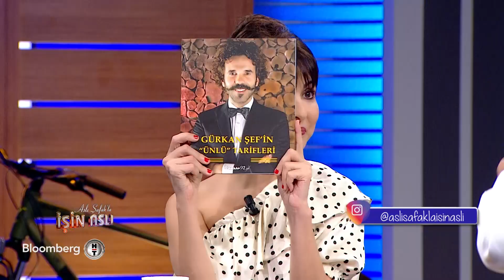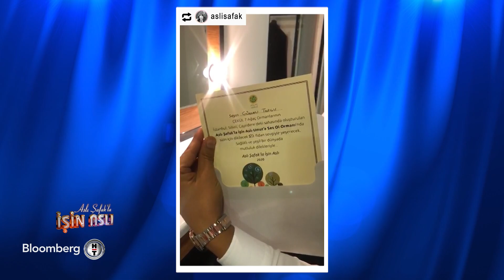Aslı Şafak'la İşin Aslı - GürkanTopçu | 08.09.2020